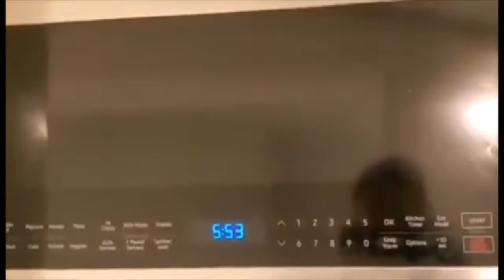Inside a $1.65 Million Stuyvesant Heights, NYC Townhouse | Three-story, Three-family, Gut Renovated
Welcome to 571 Putnam Avenue – a three-story, three-family home nestled on the corner of a classic treelined street in Stuyvesant-Heights. Built in 2005, and completely gut renovated in 2019, this building features three 3-Bedroom/2 Bathroom apartments; each offering spacious layouts, incredible light, beautifully finished kitchens/bathrooms and three on-site parking spots.

The building itself is a large 20’ x 52’ ft. and stands on an ideal 25’ x 100’ ft. corner lot with 1,875 square feet of additional buildable space. There is also a full basement (8' 4" ceiling height) where the simple addition of bike storage, laundry and/or storage cages could easily increase the building’s NOI.

With convenient access to the A/C trains at Kingston-Throop Avenues, plus an array of incredible bars, restaurants, and more throughout the neighborhood (Odd Fox, Peaches Hothouse, Brooklyn Beso, and L’Antagoniste just to name a few), 571 Putnam is an incredible investment opportunity for those looking to add to, or start, their Brooklyn portfolio.

Building Setup Available Upon Request.